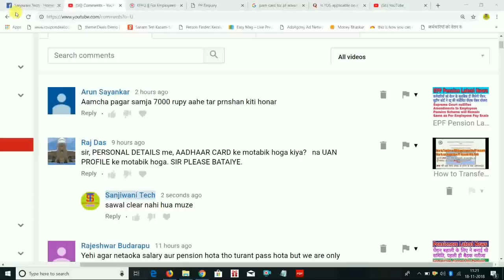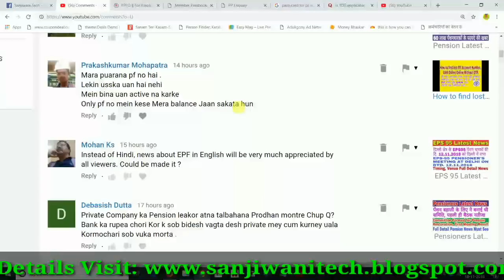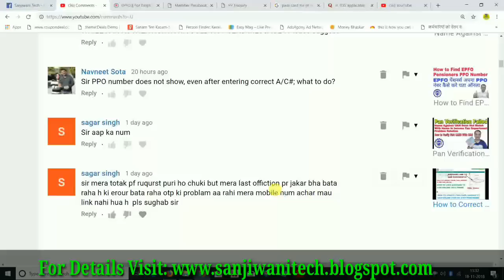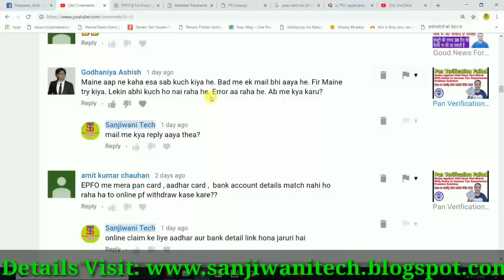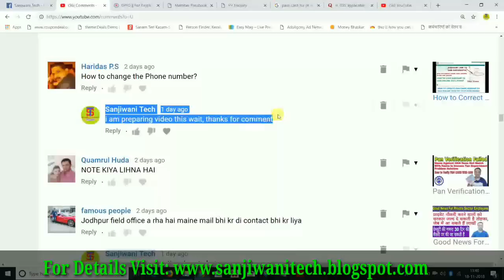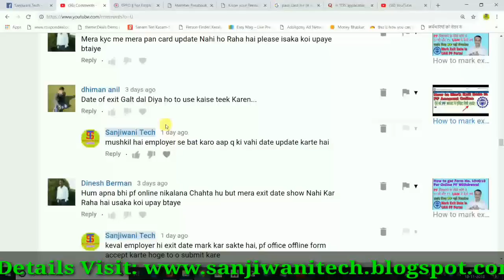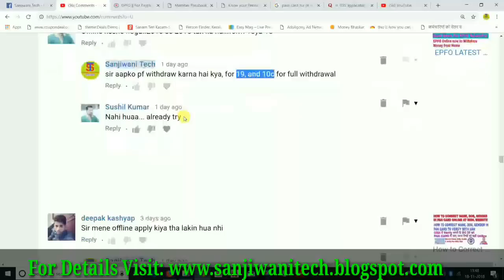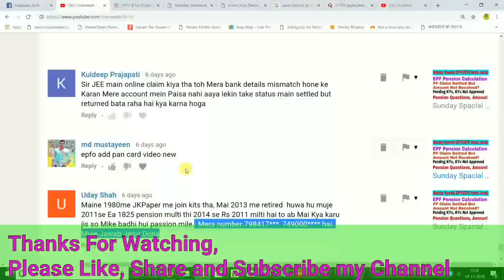Sunday Spacial EPF/EPS Q & A | How to Calculate Epf Pension | Pan Verification Failed Problem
Namskar Doston.

Sunday Spacial EPF/EPS Q & A | How to Calculate Epf Pension | Pan Verification Failed Problem | PPO Status

Thanks.